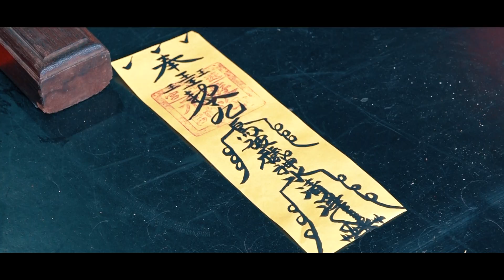竹篙厝仁和宮五虎將軍開光啟靈安座大典片頭